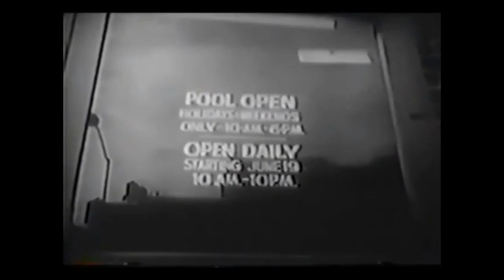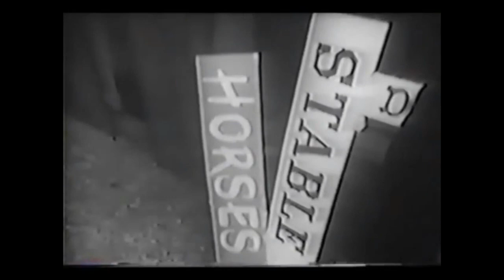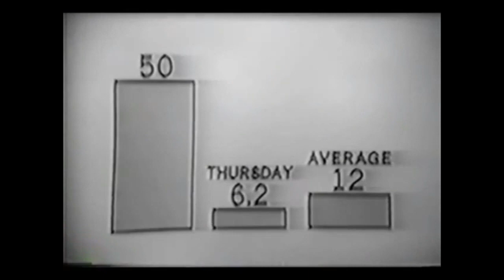WCBS-TV CHANNEL 2 NEWS WITH ROBERT TROUT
This is a classic newscast of Channel 2 News with Robert Trout it was aired in June of 1965 it is his final night as anchorman before his predicesser Jim Jensen took over WATCH!